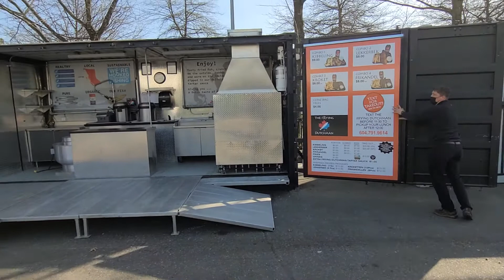Portable Resteraunt unpack vid